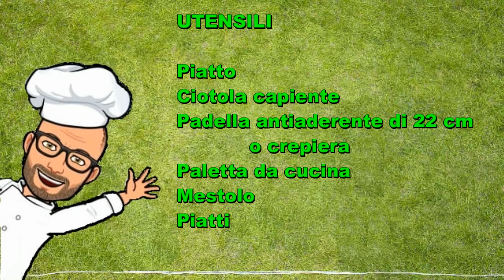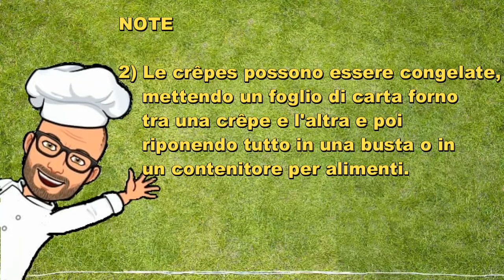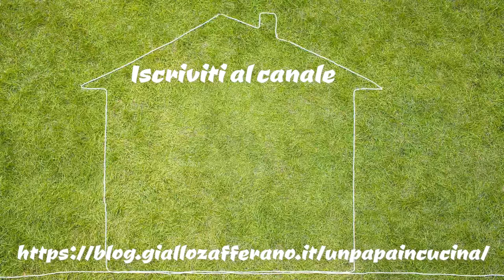Impasto per Crêpes o Crespelle di Pic ricette con Bimby Tm6 Tm5 Tm31 Tm21 Thermomix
Le crespelle, conosciute anche con il termine francese di crêpes, sono un tipo di cialda morbida e sottile, cotta su una superficie tonda molto calda.

Il nome proviene dal latino crispus (arricciato, ondulato), o dal termine greco krìspos (avvolto, arrotolato). Nel Medioevo erano preparate con acqua e vino al posto del latte.
La ricetta che vi propongo è una ricetta personale di Pic adatta al bimby Tm6 Tm5 Tm31 Tm21 Thermomix.